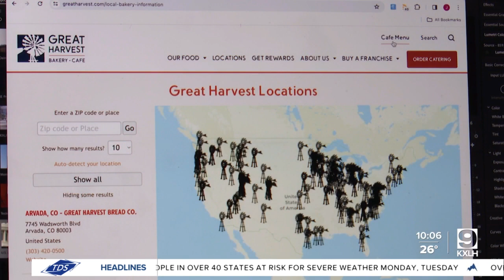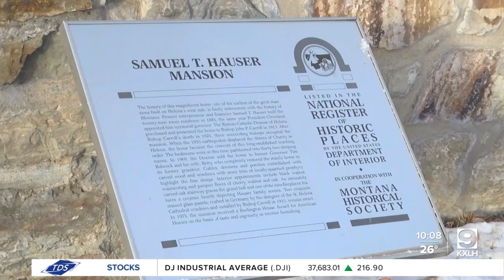Montana business leaders concerned about proposed federal rule